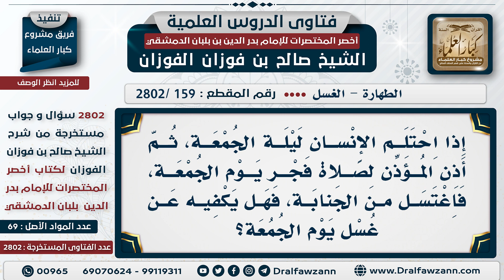[159 -2802] هل يجزئ غسل الجنابة بعد صلاة الفجر عن غسل يوم الجمعة؟ - الشيخ صالح الفوزان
السؤال: إذا احتلم الإنسانُ ليلة الجمعة، ثم أذَّن المؤذن لصلاة الفجر يوم الجمعة، فاغتسل من الجنابة، فهل يكفيه عن غُسل يوم الجمعة؟
الجَوَابُ: يكفي، لكن كونه عند الذهاب إلى الصلاة أفضل، وإلا هو يكفي.

للاشتراك في قناة الشيخ صالح الفوزان
سؤال وجواب من شرح أخصر المختصرات ( 2802 ) مقطع

للاستفسار والإقتراحات والدعم
رئيس الفريق
لمشروع كبار العلماء